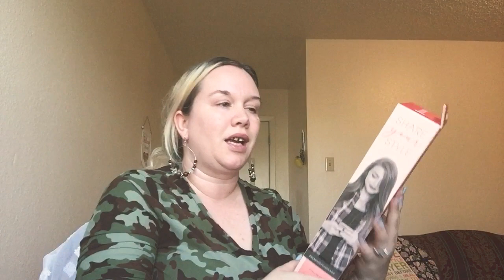High End makeup haul and Walmart haul 💕